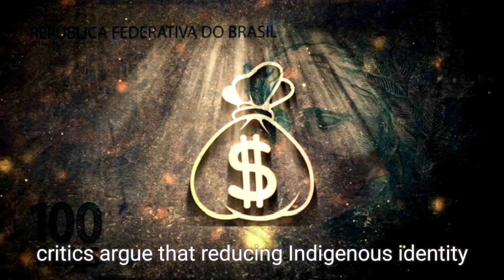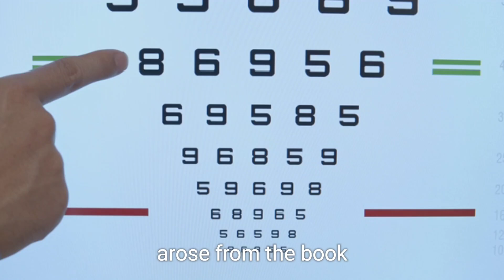Jamie Oliver Pulls Children's Book After Indigenous Stereotype Backlash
Celebrity chef Jamie Oliver has withdrawn his children's fantasy book Billy and the Epic Escape after facing backlash from Indigenous Australian leaders. The 400-page novel features a character, Ruby, an Aboriginal girl with mystical powers, who is abducted from her home in central Australia. Critics argue that the book perpetuates harmful stereotypes and trivializes the painful history of the Stolen Generations—where Indigenous children were forcibly removed from their families under government policies. Oliver has apologized for the oversight and has promised to learn from the incident, with his publisher also acknowledging the issue. Watch the full story to learn about the controversy and its impact on the book’s reception.